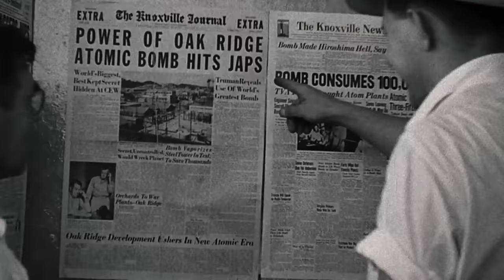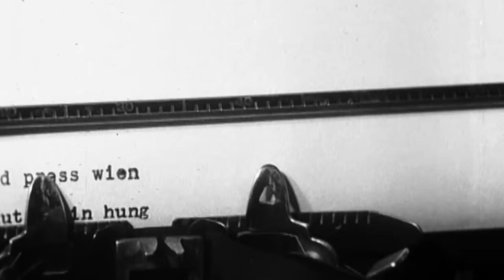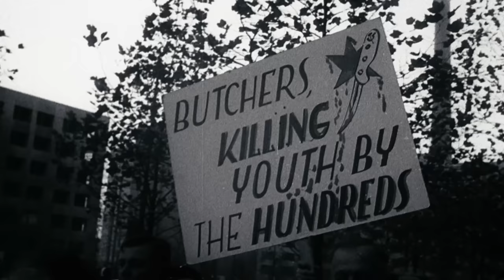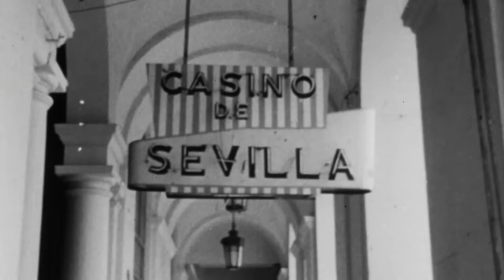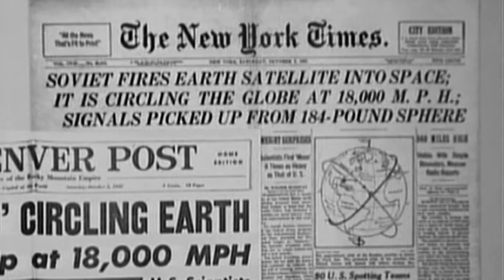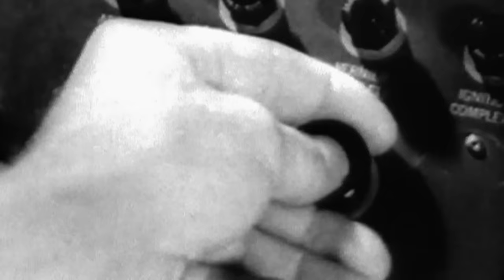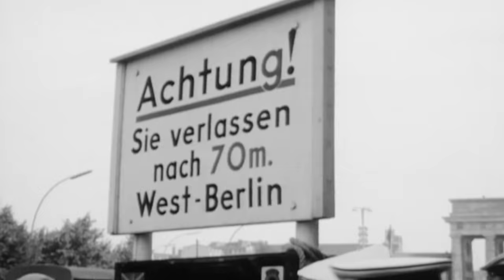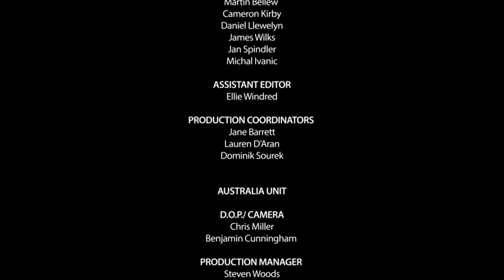MAD World - The History of the Cold War | Episode 3: Revolution | Free Documentary History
M.A.D. World - Episode 3: Revolution | History Documentary

In this episode:
By the mid-1950s, there is a build-up of military bases on both sides of the iron curtain. A few years later, the revolution puts a Communist dictatorship on the USA’s doorstep in Cuba. The Space Race begins with the launch of Sputnik. Almost overnight, the Soviet Union seals off West Berlin with the building of the Berlin Wall.

'M.A.D. World' takes a close look at the last time we were threatened by the might of world superpowers: The Cold War. For over forty years the entire world stood on the brink of annihilation, as the horrors of World War II ended and a new kind of global war began, when the push of a single button could trigger all-out nuclear war. 'M.A.D. World' examines how the world was changed forever by the Cold War. Over eight episodes, remarkable footage from the time shows how the build-up of nuclear arms and the mistrust between West and East instilled terror across the globe. First-hand accounts bring the stories to life as we talk to pilots drilled to drop the bomb, families are torn apart by the Iron Curtain, and escaped dissidents who lived in fear of torture and execution.